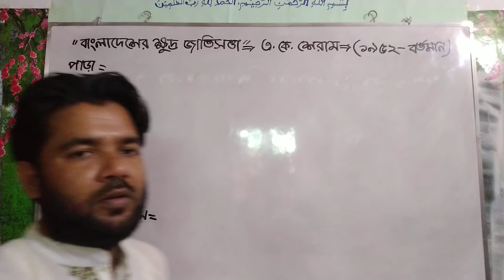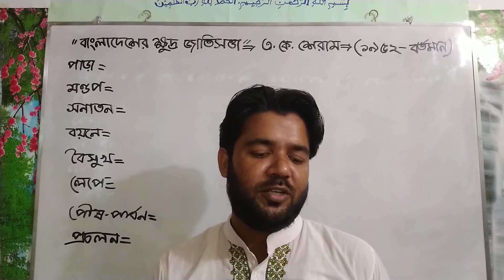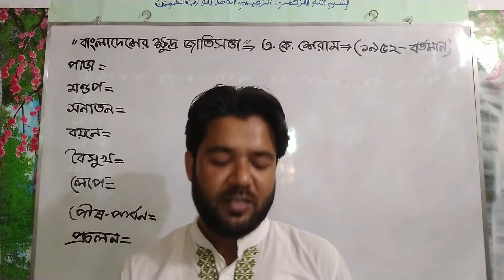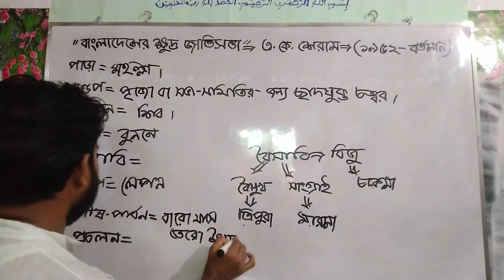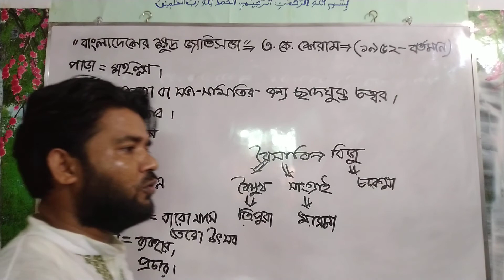বাংলাদেশের ক্ষুদ্র জাতিসত্তাঃ (শেষ-পর্ব) এ.কে. শেরাম। শ্রেণিঃ সপ্তম।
বাংলাদেশে বাঙালি বৃহৎ জাতিগোষ্ঠী। এছাড়া প্রায় ৪৬টি ক্ষুদ্র জাতিসত্তা রয়েছে। যাদের নিজস্ব ধর্মীয় রীতিনীতি রয়েছে। রয়েছে নিজস্ব ভাষা। আচার-অনুষ্ঠান। এই প্রবন্ধে প্রাবন্ধিক সুন্দর করে এগুলোই তুলে ধরেছেন। মারমা ও গারো। প্রত্যেকের রয়েছে আলাদা আলাদা জীবন-যাপন। ত্রিপুরা, সাঁওতাল, মণিপুরী এদের নিজস্ব কালচার রয়েছে। নিজ নিজ বৈশিষ্ট্য নিয়ে তারা সমুজ্জ্বল।